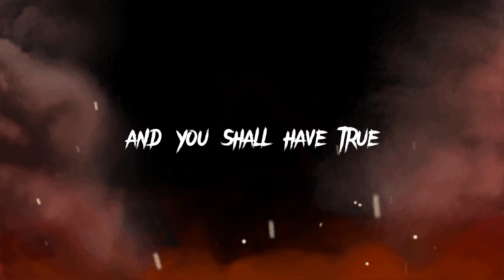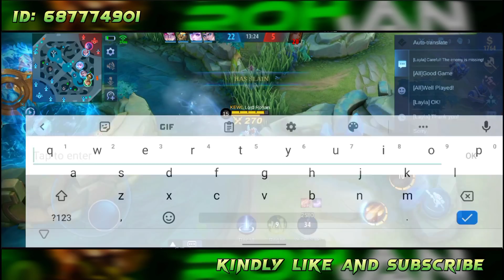BUFFED KIMMY MAKES YIN RUN IN HIS OWN DOMAIN!!😱 | LEGENDARY GAMEPLAY - MLBB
𝗥𝗲𝗮𝗱 𝗺𝘆 𝗱𝗲𝘀𝗰𝗿𝗶𝗽𝘁𝗶𝗼𝗻.

Hi ❤️
My purpose of being a content creator is to show my skills as a Gold laner, I want to become a "Pro player" that's why YouTube is my way to get known by a lot of people. I want to learn and improve more so supporting me will help me a lot.

I hope someone invites me to join their boot camp so i can focus more : )

𝗡𝗼𝘁𝗲: I can use lots of MM heroes.

IN THIS VIDEO:

Mlbb
Kimmy
Kimmy Emblem
Kimmy Maniac Gameplay
Intense Match
Kimmy Emblem
Kimmy emblem and Build
Top Global Kimmy
Kimmy Emblem hack
Legendary Gameplay
Kimmy Best Build in 2022
Kimmy Legendary gameplay
Top Global Kimmy
The new meta on season 24
Kimmy Top 1 Global Build